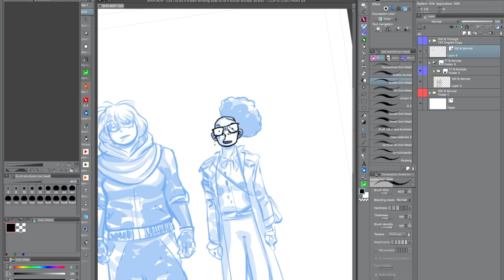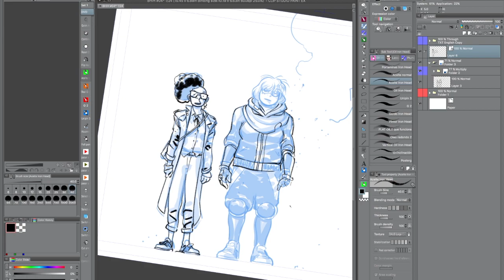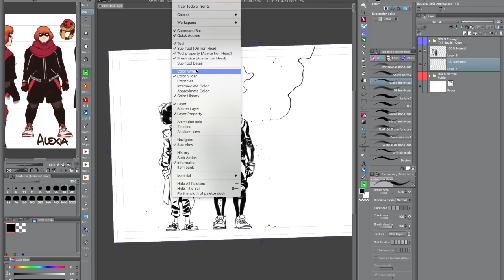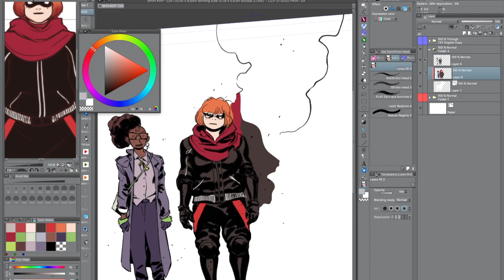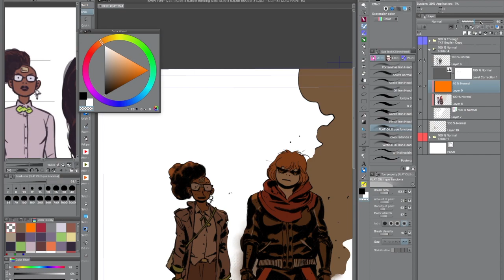BlackHand IronHead #4 cover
Work process for the cover of BlackHand IronHead issue four.